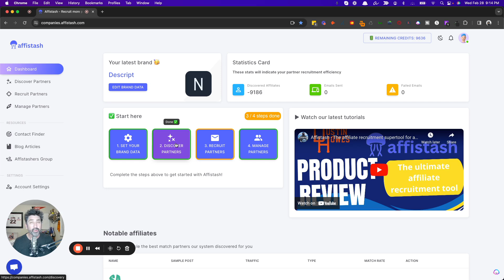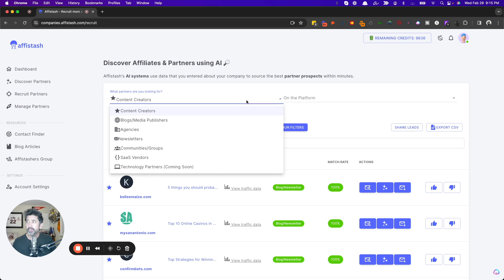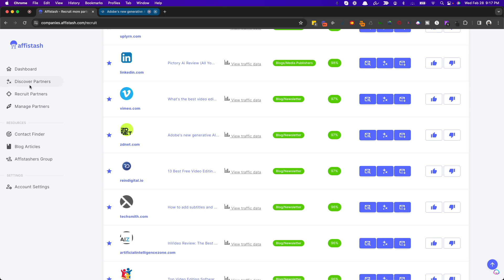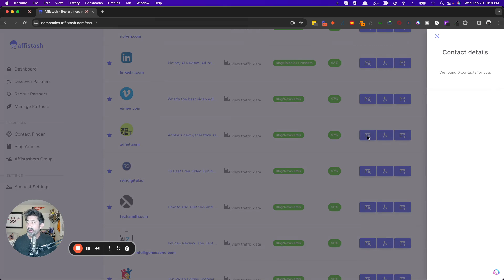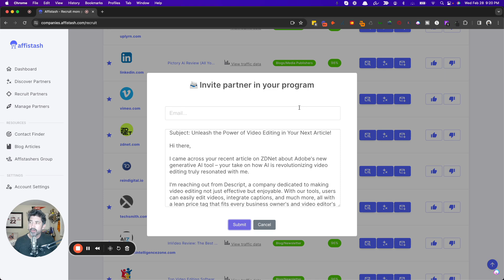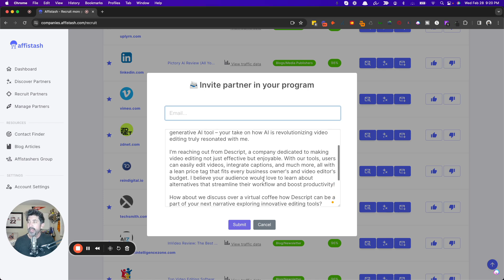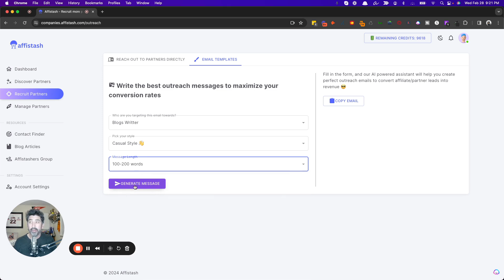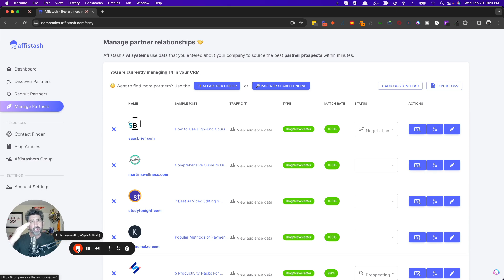Affistash helps businesses find affiliate partners and contact info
Affistash is AI-powered partner recruitment tool that makes finding partners easier than ever. This partner recruitment tool finds influencers and publishers based on a company's keywords, niche, and needs. Sign up for a free trial and try it out yourself.

00:00 Introduction
01:28 Brand Dashboard
04:36 Partner results